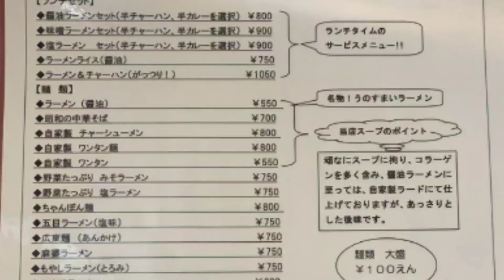【中華そば】麺飯店 喜楽さんに行ってみた🍴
今回は岩手県釜石市鵜住居にある麺飯店　喜楽さんに行って来ましたので、ご覧ください。